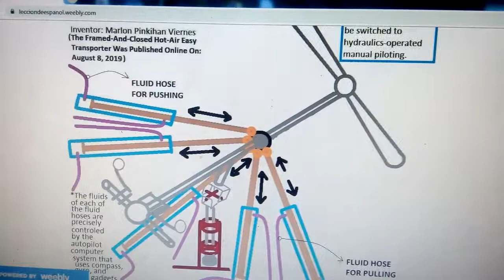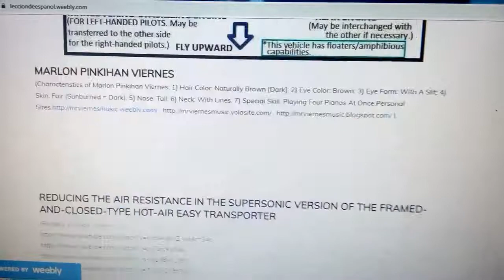Lecture On The "SUPERSONIC VERSION" OF THE FRAMED AND CLOSED TYPE HOT AIR EASY TRANSPORTER 01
(The term, “SUPERSONIC VERSION” in the title, “SUPERSONIC VERSION OF THE FRAMED-AND-CLOSED-TYPE HOT-AIR EASY TRANSPORTER”, is a figurative language that denotes the meaning, “FASTER VERSION”.)

The Framed-And-Closed-Type Hot-Air Easy Transporter was published online on August 8, 2019 by Marlon Pinkihan Viernes (References

THE FRAMED-AND-CLOSED HOT-AIR EASY-TRANSPORTER (FACHAET)
                                     Author/Inventor: Marlon Pinkihan Viernes

                Contrary to the hot-air balloon, the Framed-And-Closed Hot-Air Easy-Transporter (FACHAET) has a framed and closed light (“almost-weightless”) buoyancy -tank that is sealed by valves. The valves of the buoyancy tank serve as the exhaust way for the cooler air during the operation of the burners. The burners are “injected” inside part of the tank (in a sealed manner) with a twin tube for the fuel and tube for the oxygen (There are spark plugs at the fuel and oxygen nozzles inside the combustion tube and there is stove-grade ignition system inside the combustion tube at the mouth of the nozzles for the less flammable fuels like diesel, kerosene, and others.). The buoyancy-tank valves need to be opened when landed or when the aircraft’s operation is terminated because the tank sucks air when the inside part of such tank is cooled off; thereby making a force that may damage the buoyancy-tank and/or the valves of the buoyancy tank (The buoyancy-tank valves always need to be opened when cooling-off the said tank.).

Mode Of Take-Off
                During take-off, the aircraft is elevated vertically into a desired safe altitude then fixed into the zero-weight equilibrium (not going down but not rising). At this zero-weight equilibrium, the temperature is checked and designated as the maintained degree for the thermostat (When the temperature inside the buoyancy-tank goes below the maintained temperature, the burners automatically start heating the inside part of the tank until the maintained temperature is reached. The burners may also be started manually {There shall be extra portable torch for any emergency need to heat-up the buoyancy tank to rapidly ascend.}.). After starting the operation of the thermostat at a fixed temperature, the rear engine and the maneuvering engine/s can start speeding up the aircraft (If there is a strong wind while ascending, stabilize the aircraft by using the maneuvering handlebar.).

Stopping The Aircraft During High-Speed Travel

                To stop the aircraft in a non-emergency situation during high-speed travel follow these steps: 1) Stop the force of the rear engine and the maneuvering engine/s by lowering the accelerators into the minimum level and/or applying the clutch {if there is clutch}; 2) Use the extra engine with the backward pull and/or reverse the spin of the rear engine to make a backward pull; and 3) Counter the downward force of the front part of the aircraft by fully maneuvering upwards if necessary.

                To stop the aircraft during emergency situation, quickly put the engines into the minimum force then quickly release the parachutes to fully stop the aircraft. Stabilize the aircraft by fully maneuvering upwards if necessary.

How To Descend The Framed-And-Closed Hot-Air Easy-Transporter (FACHAET)

                These are the ways on how to descend: 1) To descend during high-speed travel, simply use the maneuvering handlebar to fly downwards; 2) To descend during floating without speed, make the temperature of the buoyancy-tank lower by opening the buoyancy-tank valves and rapidly supplying the tank with cool air – but heat-up the tank to slow-down the descent and to pull-up if necessary (If there is a strong wind, stabilize the aircraft by using the maneuvering handlebar.).

THE HAMMERHEAD FRONT-MANEUVER VERTICAL-TAKEOFF SUPERSONIC
JET-FIGHTER, HEAVY BOMBER,
AND PASSENGER-OR-CARGO JET

                The Hammerhead Front-Maneuver Vertical-Takeoff Supersonic Jet Fighter, Heavy Bomber, and Passenger-Or-Cargo Jet are in the form of a missile or rocket in terms of air resistance so they are geared towards attaining the speed of a missile or a rocket. However, the magnificence of these aircrafts is the fact that they can make a vertical landing and vertical take-off, and they can also make a full stop on the aerospace (And in case of total engine malfunction, they have enough parachutes to prevent damage or danger.).

Mode Of Take-Off

                During take-off, the two pairs of crane-type landing gears are extended to become a tripod for a vertical rocket-like launch. Then the twin engines are put into full force; and ...

(SEE THE CONTINUATION AT THE REFERENCES)